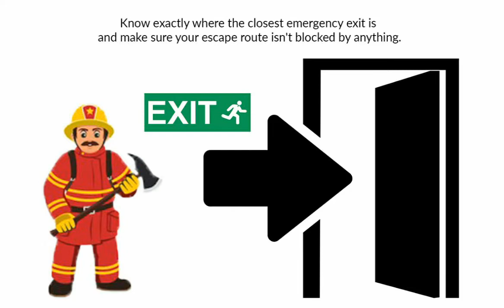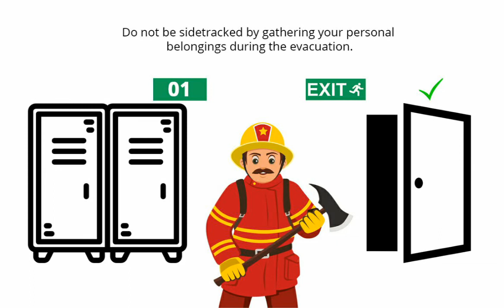Fire Safety for Workplace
Fire presents a significant risk to businesses. It can kill or seriously injure employees or visitors and can also damage or destroy buildings, equipment or stock.  The impact of fire in the workplace can depend on the type of business you have, the size of your organization and the people you are responsible for.

You should be able to spot fire hazards, which are any situation that can give rise to a fire.  You have a duty to manage fire safety if you are responsible for the premises. To do this you need to carry out a fire risk assessment.

This assessment should identify anyone who may be at risk should a fire occur and the inherent risks within the premises. Additionally, the assessment should provide detail of all measures introduced to remove or reduce those risks in order to ensure the safety of anyone in the event of a fire.

We have linked a video that you can use these to train you and your staff to spot common fire hazards and to protect them within the workplace.